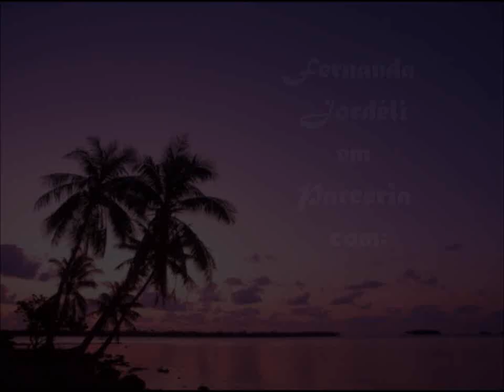Maquiagem rápida e fácil para o dia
Uma opçao de make super rápida para dias corridos!!

- paleta de 120 cores;
-paleta de 28 blushes;
- batom TEA ROSE da NYX;

espero que gostem meninass!! beeeeijo